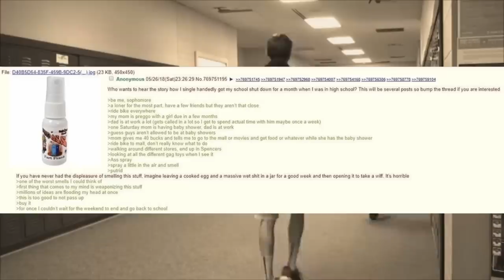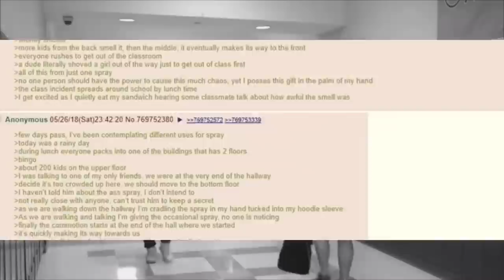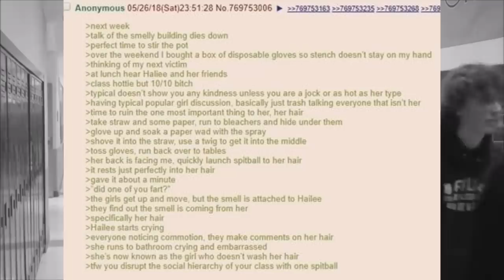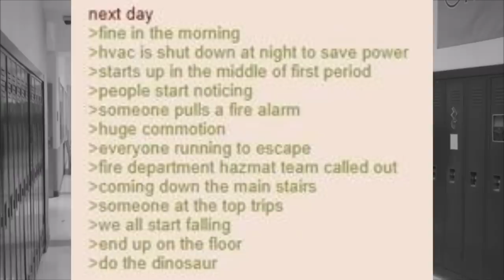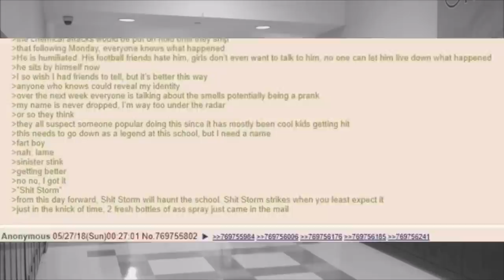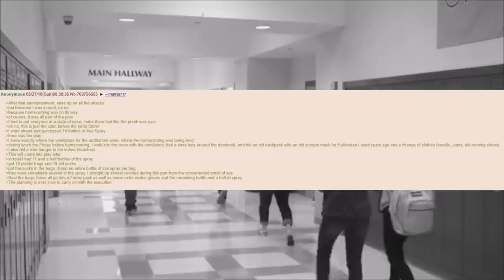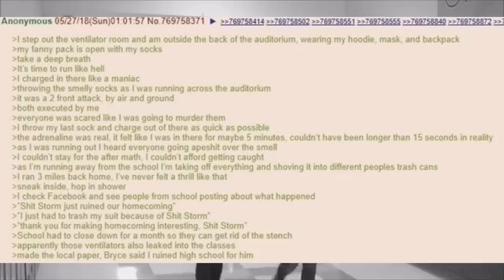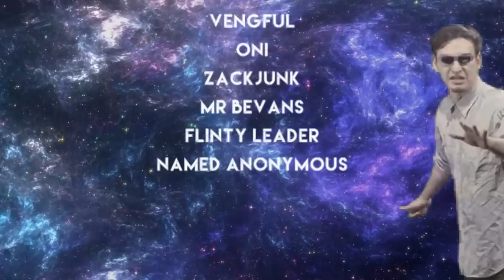/b/est Of /b/ 🍀 The /b/allad of The Stench Specter